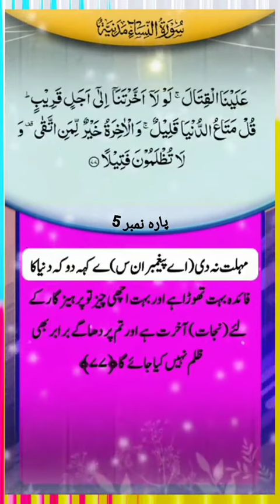Surah Nisa ayat 75-77 | Surah Nisa urdu tarjuma | Quran pak tajweed in urdu/hindi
Welcome to jawad ul manzoor Foundation.It is a free school of online education.